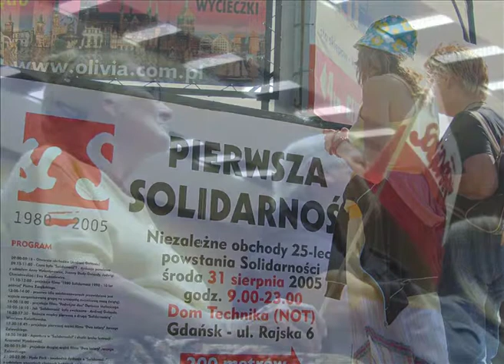Zajawka nr 1 filmu 25 rocznica powstania Pierwszej „Solidarności"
Zajawka filmu dokumentalnego:

Relacja z niezależnych obchodów 25. rocznicy powstania Pierwszej Solidarności, które odbyły się 31 sierpnia 2005 w sali NOT w Gdańsku. Uroczystość zorganizowana przez redakcję pisma Obywatel i komitet organizacyjny w składzie:
Andrzej Gwiazda, Joanna Duda-Gwiazda, Anna Walentynowicz, Lech Sobieszek, Stefan Lewandowski, Jadwiga Chmielowska, Ewa Kubasiewicz-Houee, Krzysztof Wyszkowski, Wiesława Kwiatkowska.
Oficjalna strona www imprezy - w tym teksty przemówień, program i relacja fotograficzna na stronie

Film na płycie DVD został dołączony do książki - wywiadu rzeka - z Joanną Dudą-Gwiazdą i Andrzejem Gwiazdą "Gwiazdozbiór w Solidarności".